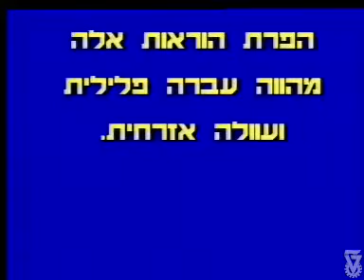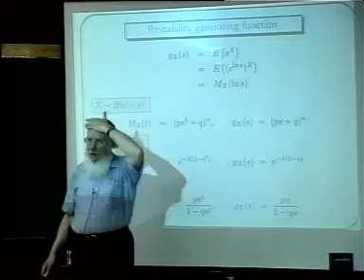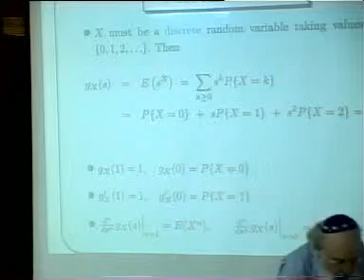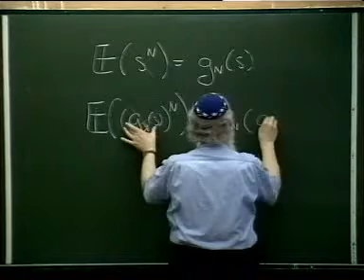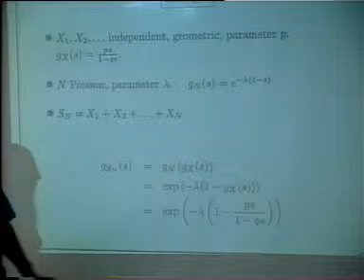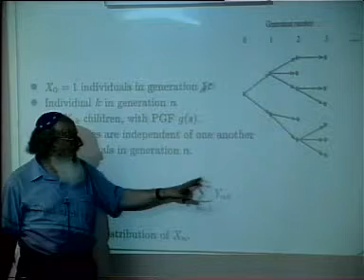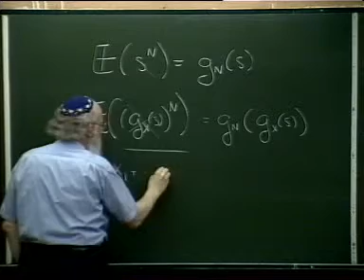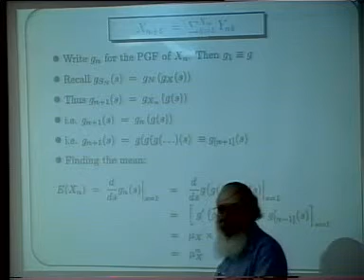הסתברות 1 - 34: סכומים של משתנים רציפים.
הסתברות 1
מרצה: פרופ' רוברט אדלר